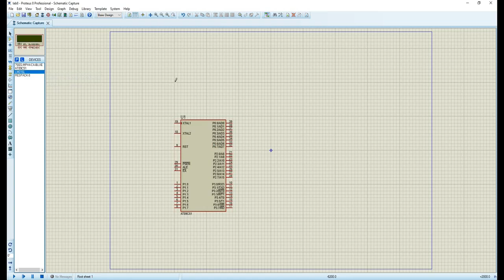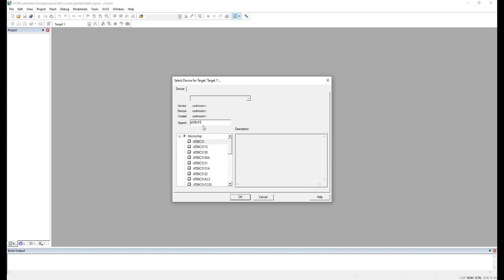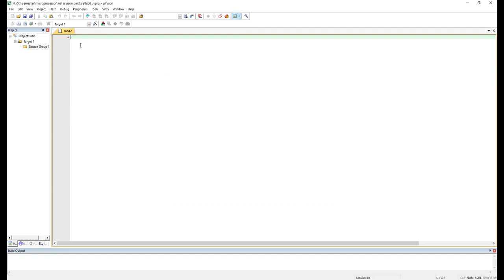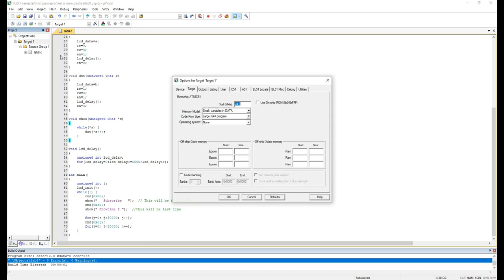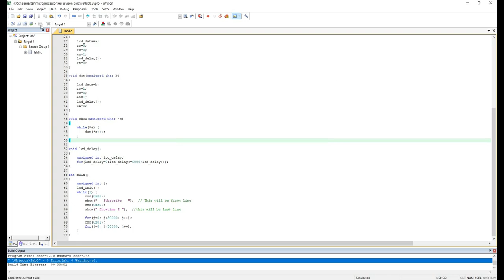Scrolling text display on LCD using A89c51 Portus Keli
Scrolling text display on LCD using A89c51 with Portus and Keli.
In this video, we will see how to configure 8051 serial port for asynchronous serial communication with the serial port of PC exchange text messages to PC and display on the PC screen in embedded system using Keil and Proteus.

BTC -